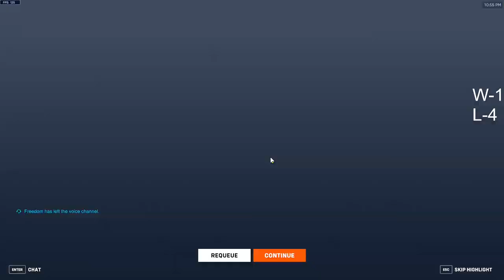"Top 500 Junk strats"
This game was silly but also a good one, hope you enjoy!